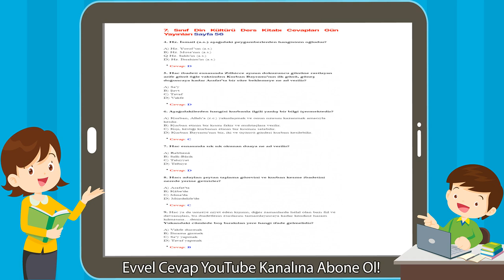7. Sınıf Din Kültürü Ders Kitabı Cevapları Gün Yayınları Sayfa 56